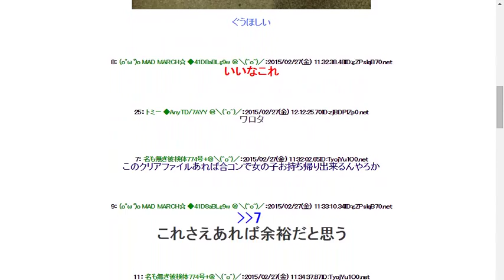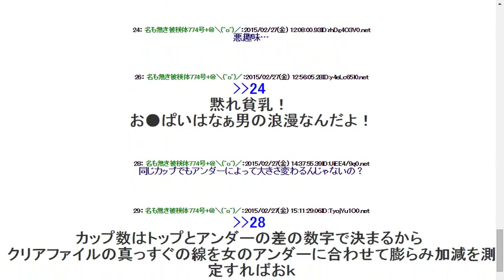2015228【！？】女のブラサイズをノータッチで測れるクリアファイルｗｗｗｗｗｗ